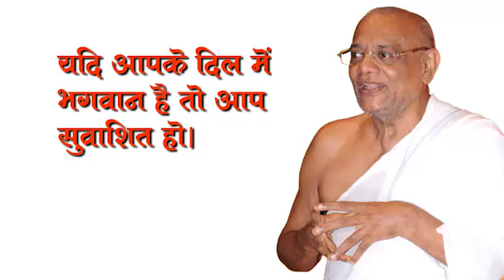Today's Pravachan at Bardoli (09.09.2017)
गुरूदेव श्रीमद्विजय रत्नसुंदरसूरीश्वरजी महाराज साहेब की बारडोली प्रवचनमाला के अंश